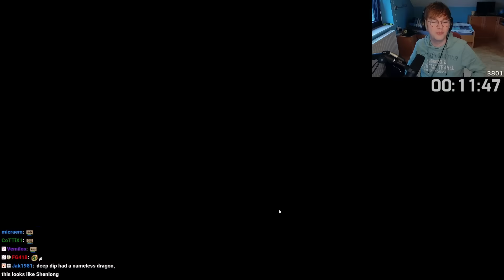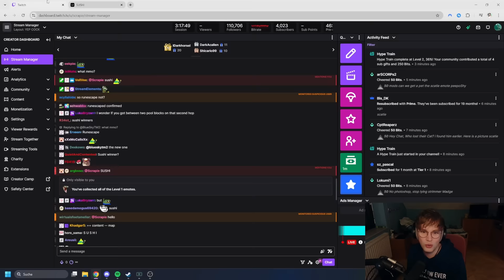Scrapie got SKILLCHECKED on those VIEWER-MADE maps!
Last week of SUSHI is here! This time it's a REAL challenge...